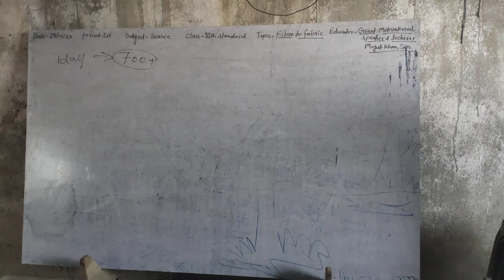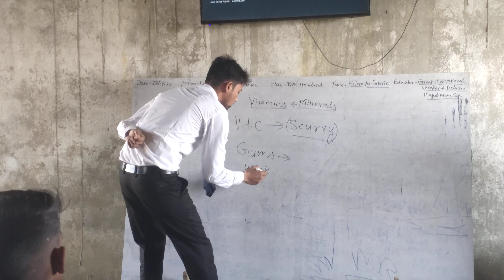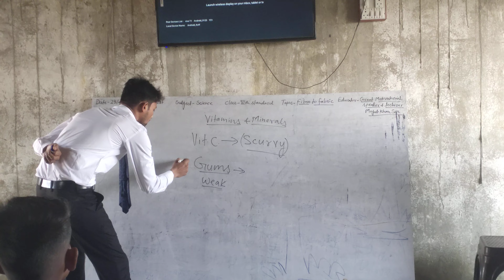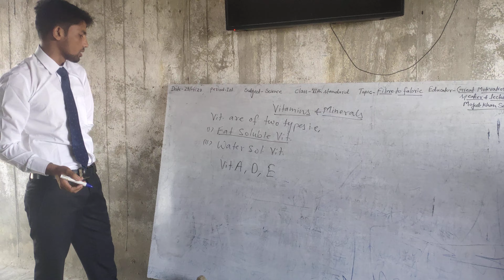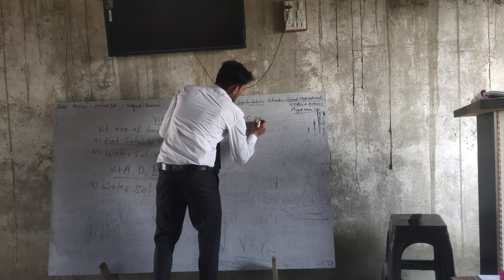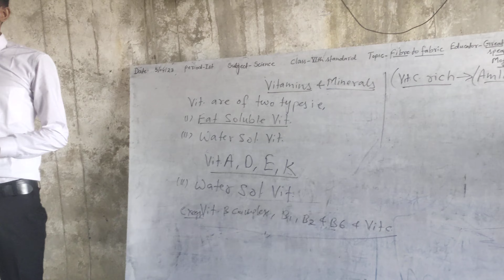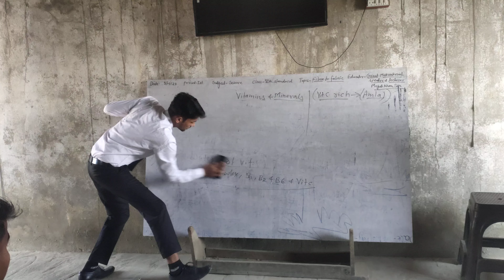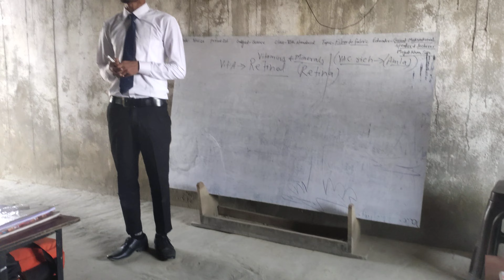Entry of Great Inspiration Motivational Speaker 🔊 Mojeeb Sir lectured about Vitamin & Minerals......